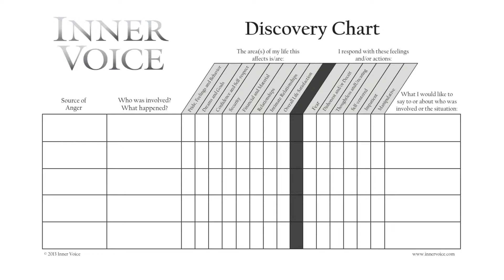Inner Voice ~ 4 Phases of Life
eLearning session #1: Russ Whitney discusses the Four Phases of Life (section 4 of 5). Inner Voice

*FREE BOOK AVAILABLE NOW*